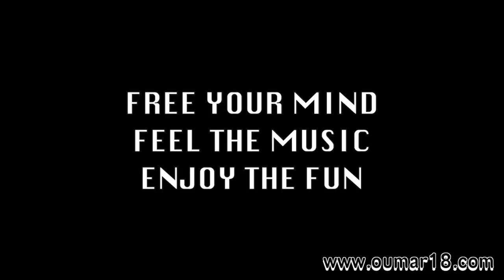Dance with OUMAR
Dance with OUMAR. an exhilarating dance fitness class with verities of rhythms from Afro beats, Caypso, Soca, Axe Brazil, Salsaand reggaeton. Feel free to come dance with us. Free your MIND, Feel the MUSIC and Enjoy the FUN.